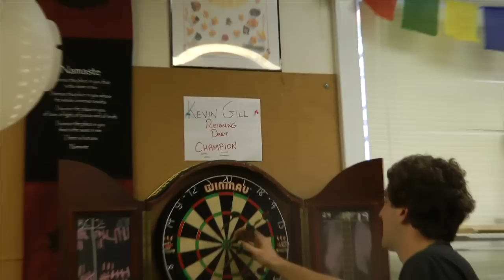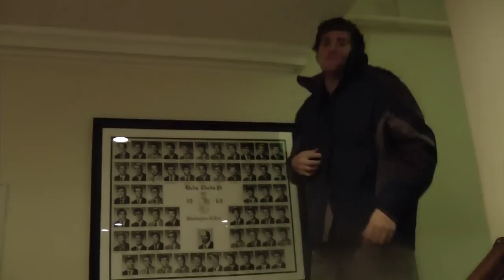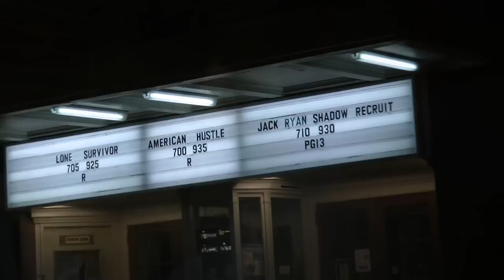A Day in the Life of Andrew Franz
The Washington and Lee Sports Information Department followed around sophomore basketball player Andrew Franz on Thursday, January 23 to show a day in the life of a W&L student-athlete.  Franz, who has just one class on Tuesday and Thursday, enjoys some down time with friends and a surprise cancellation of practice for team bonding.